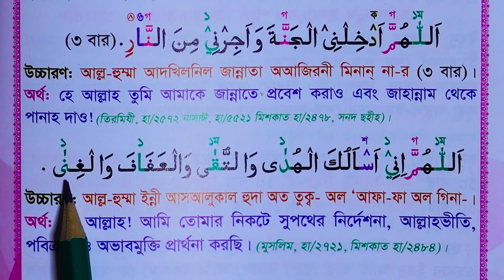জান্নাত লাভের দোয়া || ও জাহান্নাম থেকে মুক্তি লাভের দোয়াটি শিখুন ।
জান্নাত লাভের দোয়া | যে দোয়া ৩বার পড়লে আপনি জান্নাতি

জান্নাত লাভের দোয়া ও আমল,জান্নাত লাভের দোয়া,জান্নাত লাভের দোয়া,জান্নাত পাওয়ার দোয়া,সহজে জান্নাত লাভের দোয়া,জান্নাত লাভের আমল,জান্নাত লাভের দোয়া বাংলা উচ্চারণ সহ,জান্নাতের দোয়া,জান্নাতে যাওয়ার আমল,জান্নাত চাওয়ার দোয়া,জান্নাত পাওয়ার দোয়া,জাহান্নাম থেকে বাচার দোয়া,জাহান্নাম থেকে মুক্তির দোয়া,জাহান্নাম থেকে মুক্তি পাওয়ার দোয়া,জাহান্নাম থেকে বাঁচার আমল,সাল্লাল্লাহু আলাইহি ওয়াছাল্লাম।,জাহান্নাম থেকে মুক্তির উপায়,কবরের আজাব থেকে বাচার দোয়া,বাংলা ওয়াজ